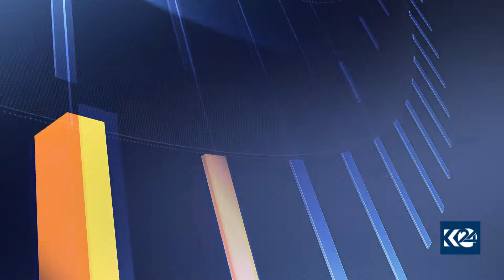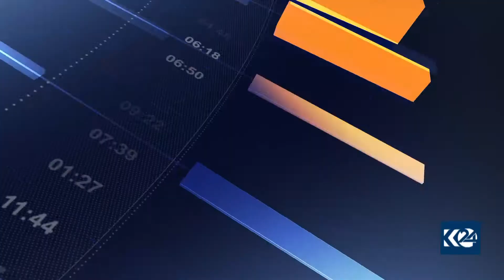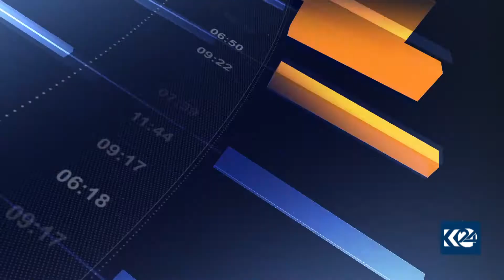ئاکرێ .. هەڵمەتی پاککردنەوەی ژینگە